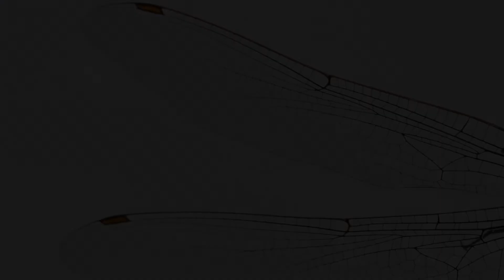Castle Vlad: Timothy Grim's Poem "The Thing Under My Bed"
Once again, Vlad's old vampire friend reads from Timothy Grim's book of poems. This one will give you the creepy crawlies!